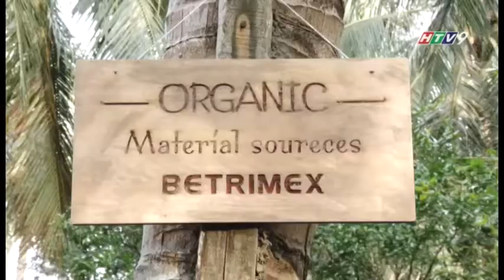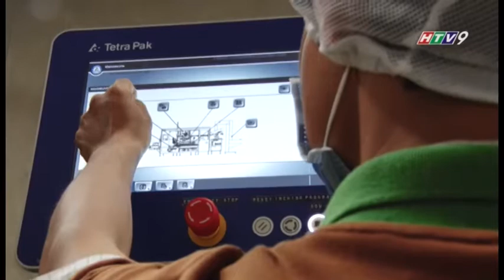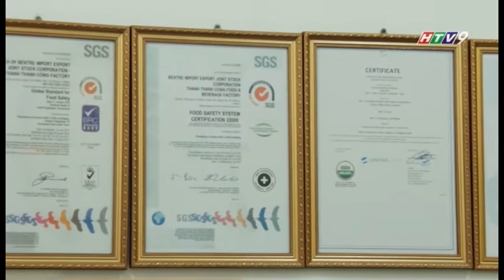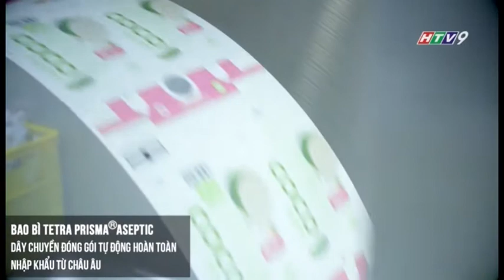[Phóng sự] Betrimex và hành trình nâng tầm giá trị của nước dừa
Phóng sự Nông Nghiệp trong tuần được phát sóng trên kênh truyền hình HTV9 ngày 21/8 về hành trình nâng tầm giá trị của nước dừa thông qua sản phẩm nước dừa thương hiệu Cocoxim của công ty Betrimex. Thương hiệu nước dừa Cocoxim đang được bán rộng rãi tại các hệ thống siêu thị như Coop Mart, Lotte Mart, AEON Mall, Vinmart, Auchen, Big C và các cửa hàng tiện lợi Circle K, Shop&Go, Family Mart, Hapro Mart, Coop Food…và còn xuất khẩu đến hơn 20 quốc gia trên Thế Giới như Mỹ, Châu Âu, Hàn Quốc, Nhật Bản và Trung Đông…